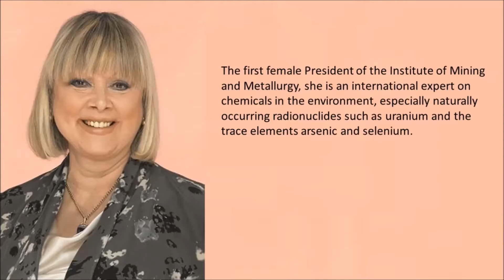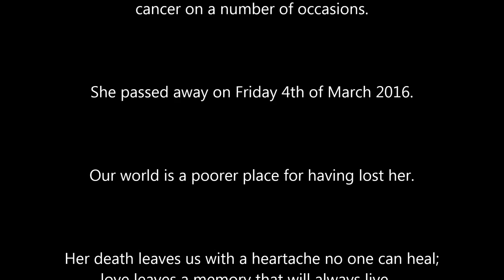Professor Jane Plant CBE (1945-2016)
As one of Britain´s most distinguished scientists, Professor Jane Ann Plant CBE FREng FRSE, served as a Chief Scientist at the British Geological Survey, and was the first female President of the Institute of Mining and Metallurgy. Professor Plant served as member of the Royal Commission on Environmental Pollution and Chair of the Advisory Committee on Hazardous Substances and Chemical Stakeholder Forum, and a member of many influential government committees. Her CBE was for services to science. A fellow of the Royal Academy of Engineering, Jane received many awards and Honorary Degrees and she was also well known for her many books, which advocate her methods of countering or avoiding the inroads of breast and prostate cancer.

As an international expert on chemicals in the environment, especially naturally occurring radionuclides such as uranium and the trace elements arsenic and selenium, she was recognised as one of the leading geochemist in the world.  She developed the BGS Geochemical Baseline of the Environment (G-BASE) programme, a high resolution baseline geochemical dataset with many applications of economic, environmental and social benefit for the UK and methods that have been adopted and adapted around the globe as standard for undertaking geochemical surveys. Further, Jane developed strong and prolific research outputs in metallogenesis, crustal evolution and environment and health; In the latter she was the initiator of what continues to be a significant area of research for BGS. Her scientific reputation was recognised throughout her career by numerous prestigious awards, honorary professorships and memberships of learned society, governmental and parliamentary committees.

Jane's legacy extended beyond her scientific outputs – her leadership, with a firm commitment to creating and supporting opportunities for the development and progression of early-career scientists also made a lasting impact; she made exceptional career progress becoming one of the nation’s most senior female scientists in an era when leading female scientists were rare and faced many barriers to progression. As a result of her experiences she became a role model and champion to many younger scientists.

Since 2003, Jane worked at the Centre for Environmental Policy and the Department of Earth Sciences as the Anglo American Professor of Geochemistry. Being a leading engineering geochemist, she has done outstanding work to reduce risks from hazardous substances, both to human health and the environment.

Jane was an inspiring woman, and the impact she had professionally on health, pollution and chemical research is outstanding. Her research was pioneering, and has helped to push us all forward in terms of our awareness of body-environment interactions. She was a real ambassador for women is science and her contribution to so many different disciplines has been remarkable.

Jane passed away on Friday 4th March 2016. She will be remembered vividly by her friends, colleagues as well as by all her research collaborators and students across the world.

BIOGRAPHY
Jane attended Ashby de la Zouch Grammar School for Girls and joined BGS in 1967, aged 23, with a first-class degree in Geology from the University of Liverpool and was assigned to the Atomic Energy Section in London under Stan Bowie. Her career progressed rapidly; initially developing methods in the north of Scotland for a regional geochemical Survey to identify resources of economically important metals for which she was awarded, in 1977, a PhD from the university of Leicester for her work "Regional Geochemical mapping in Great Britain with particular reference to sources of error".

By 1983 Jane had achieved Band three Individual Merit Promotion in recognition of her scientific achievement. Following a sabbatical year in 1988-89, spent in Northern Canada developing her skills and experience working as Vice-President of a junior exploration company, she moved from London to Keyworth as all BGS Geochemistry operations relocated. Subsequently, Jane held a succession of senior leadership positions in BGS culminating in 2002 with her appointment as BGS Chief Scientist.

In 1997 Jane was awarded a CBE in the Queen's Birthday Honours list in recognition of her contribution to science and industry.